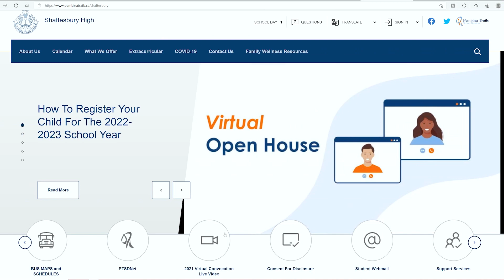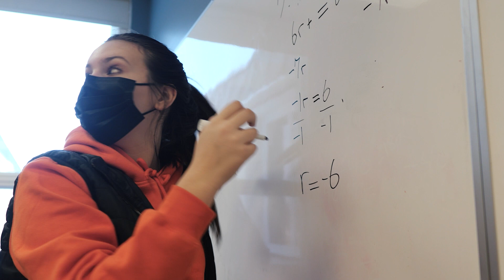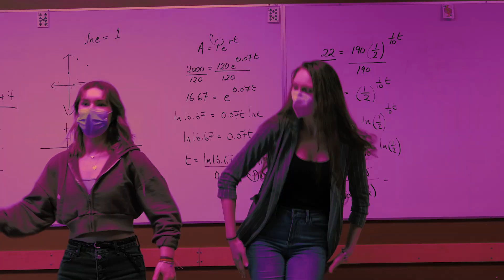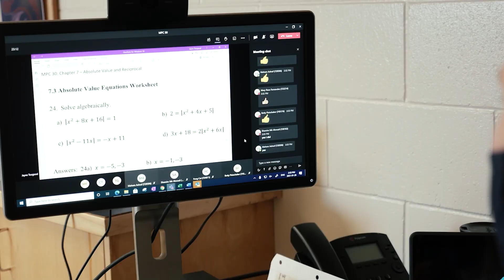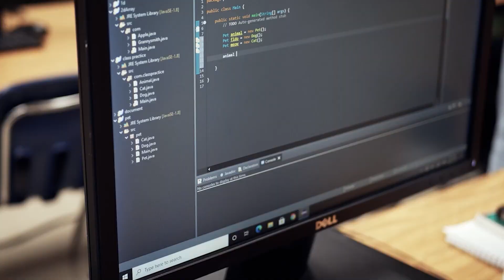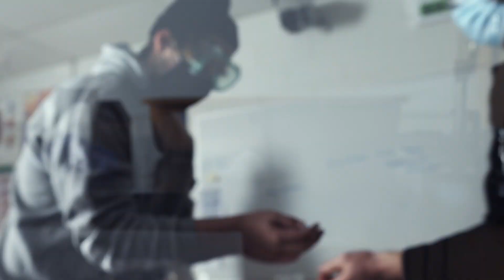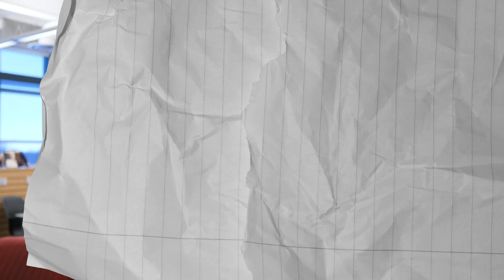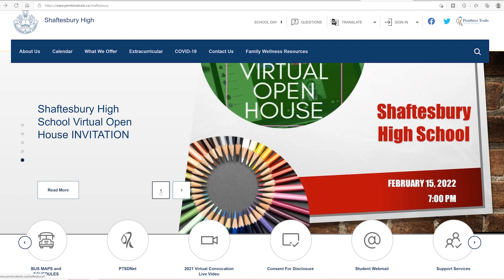Shaftesbury High School Virtual Open House 2022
7:00 pm Tuesday February 15th, 2022